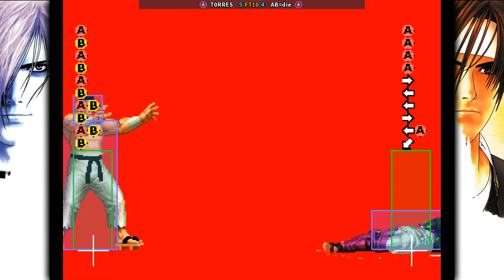KOF 97 - T0RRES FT10 AB=die